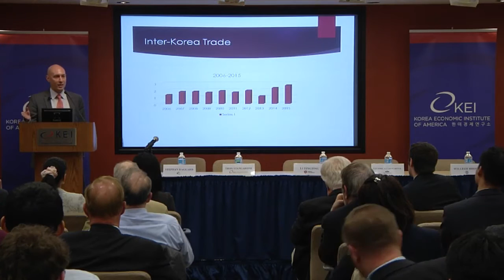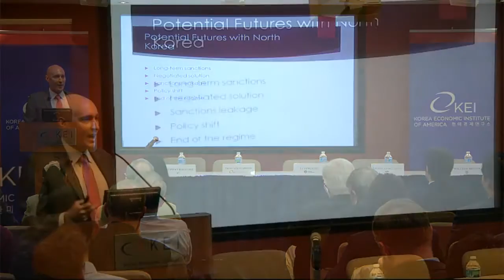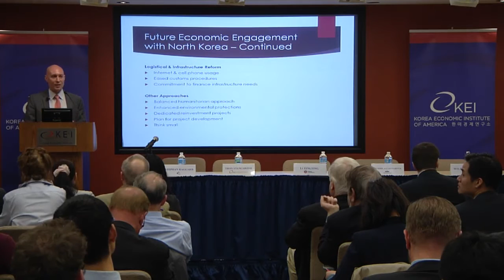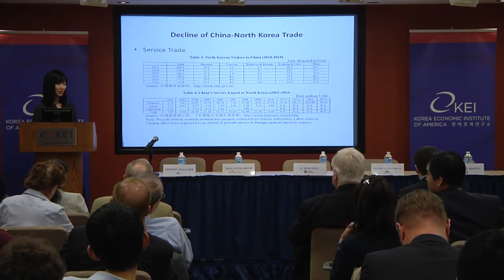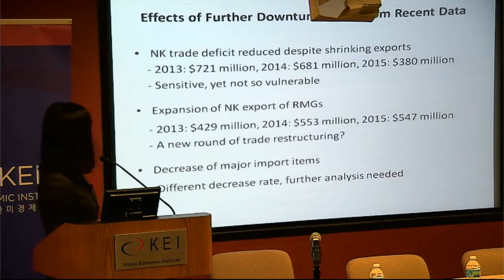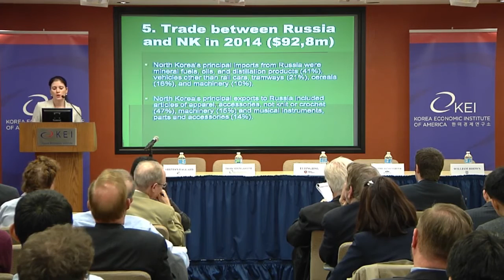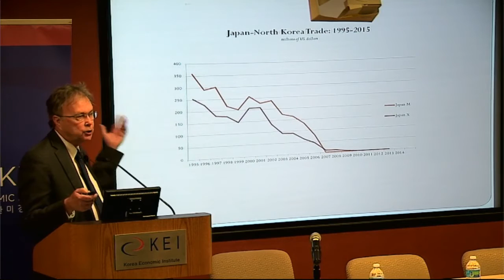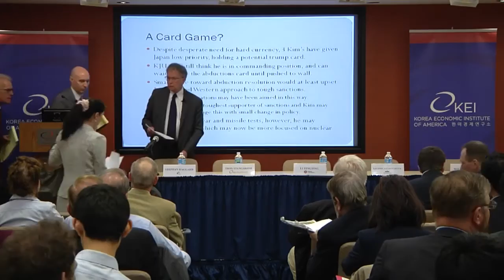International Sanctions and Economic Relations with North Korea | March 24, 2016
Understanding the magnitude of North Korea’s economic relationships in the region as well as the impact of new constraints are vital to gauge the direction of ongoing trends with a country increasingly cut off from the global economy. This panel explores these economic ties with North Korea from the perspective of partners and potential partners in Northeast Asia.